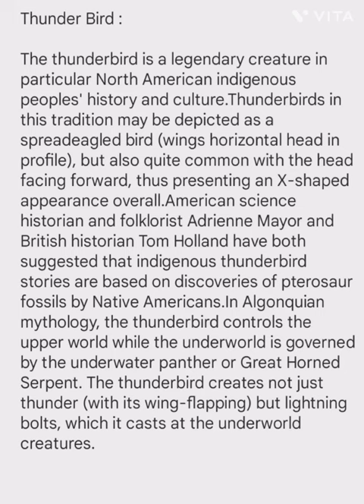Shorts On Thunder Bird Totem poles